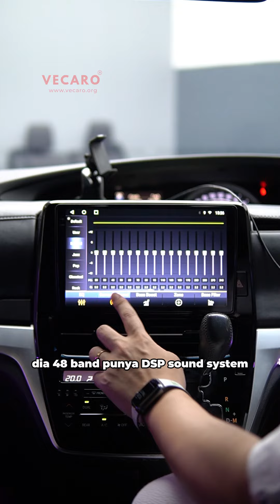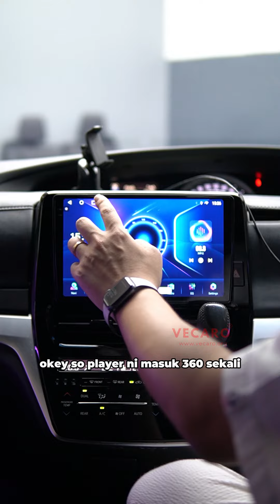Toyota Estima install 10" Android Player + Ambient Light + 360!!!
PM us for more details
VECARO KL HQ
Location: 39, Jalan 6/118C, Kuala Lumpur
Monday - Sunday 10am - 6pm
ᴏᴜʀ sʜᴏᴡʀᴏᴏᴍ ʟᴏᴄᴀᴛɪᴏɴ :-
VECARO HQ -̴-̴-̴-̴-̴-̴-̴-̴-̴-̴-̴-̴-̴-̴-̴-̴-̴-̴-̴-̴-̴-̴-̴-̴-̴-̴-̴-̴-̴-̴-̴-̴-̴-̴-̴-̴-̴-̴-̴-̴-̴-̴-̴-̴-̴-̴-̴-̴-̴-̴-̴-̴-̴-̴-̴-̴-̴-̴ ᴄᴏɴᴛᴀᴄᴛ ɪɴғᴏʀᴍᴀᴛɪᴏɴ